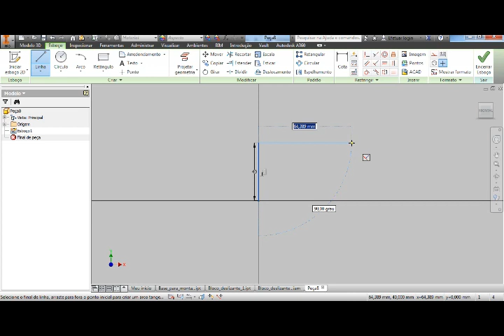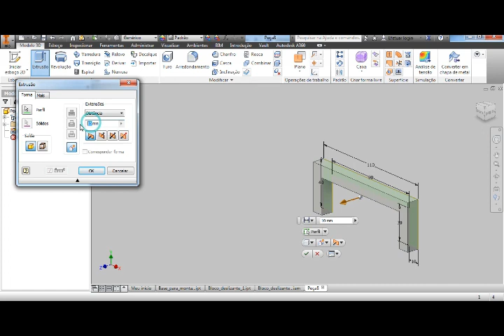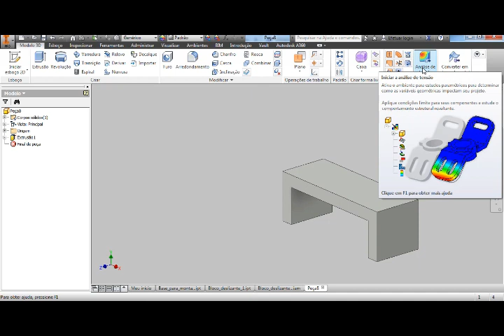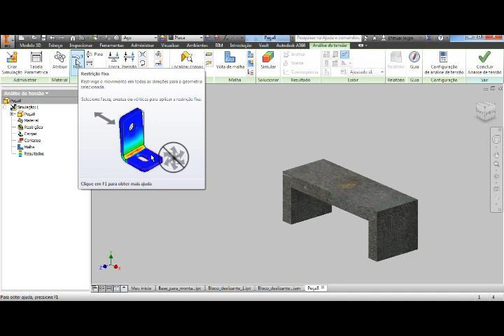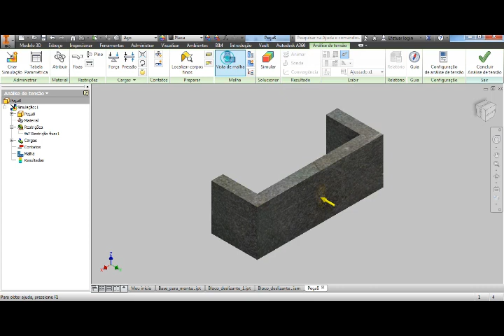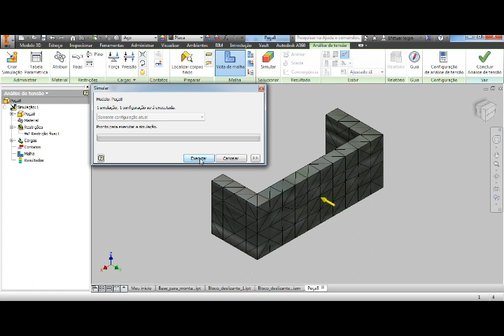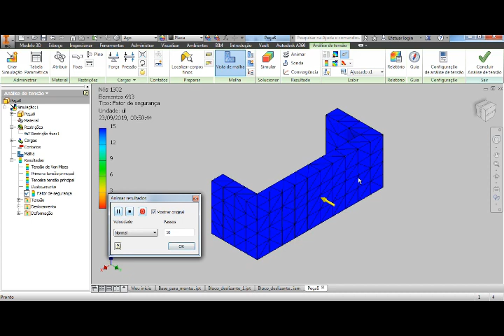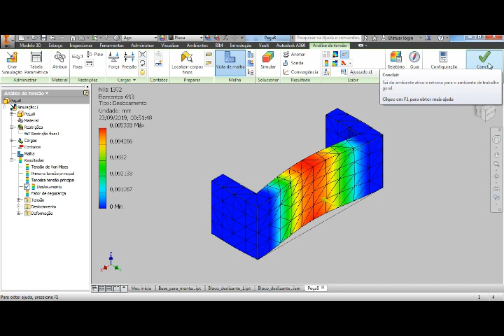Curso Autodesk Inventor: Como criar uma análise de tensões através de elementos finitos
Neste vídeo é utilizada a ferramenta de análise de tensões do software Autodesk Inventor, mostrando todos os parâmetros de configuração para a realização da análise. Definir materiais, restrições, carga e geração da malha de simulação por elementos finitos.